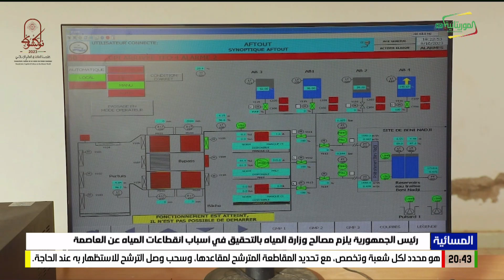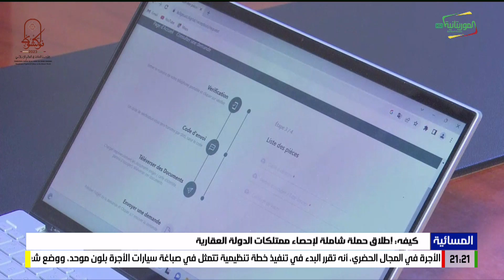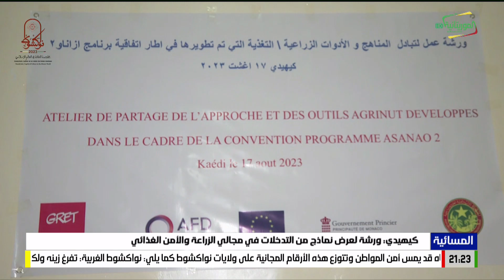المسائية 17-08-2023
قناة الموريتانية